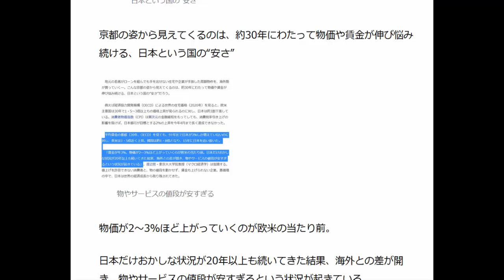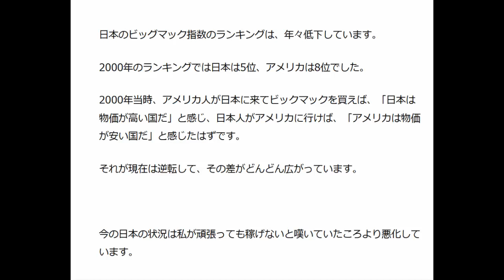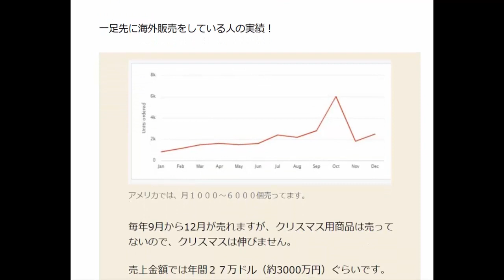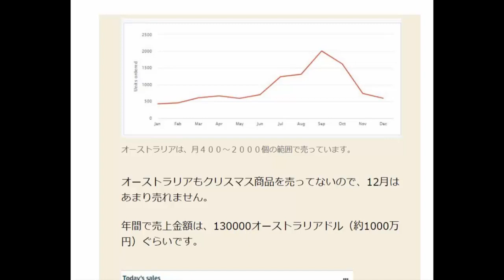日本に住んでいて良かった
13歳以下の方がご視聴される際は保護者の方とご一緒にご覧ください。

1日10分で月10万円を稼ぐ! Amazon輸出ビジネスがわかる本(2013/11/22)